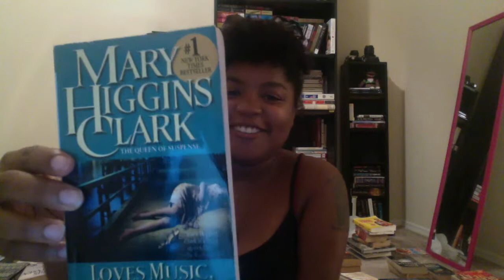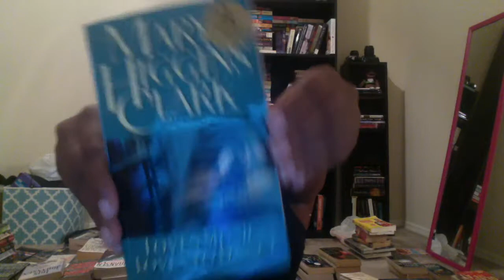Book Review: Loves Music, Loves to Dance by Mary Higgins Clark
Hey guys! Here's my book review for Loves Music, Loves to Dance by Mary Higgins Clark!! If you have any suggestions let me know!!